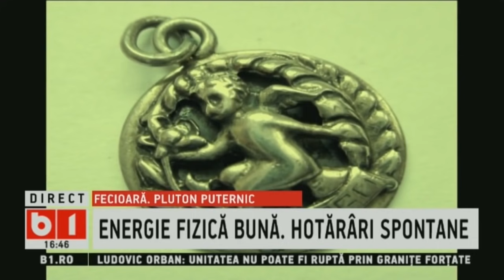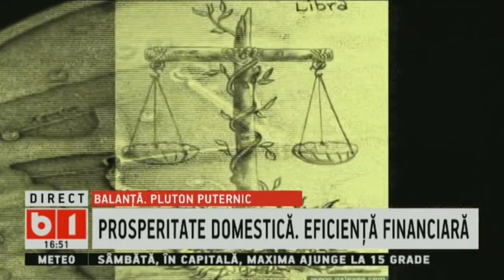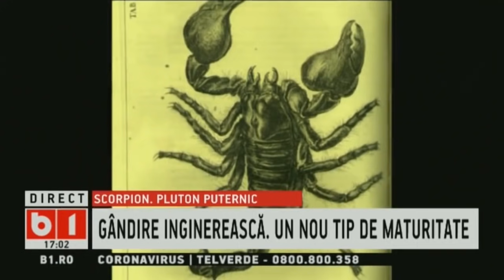360 GRADE CU ALINA BADIC. HOROSCOP SAPTAMANA 29 MARTIE - 4 APRILIE 2021, P2/3